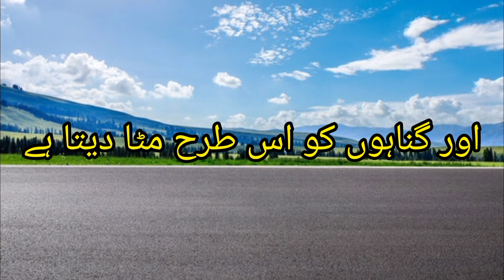Hadees Sharif | sdkaa karo or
Hadees
Hadees Sharif
Hamara piyara nabi ﷺ na farmaya sadka liya karo  ya bholha ki bookh mitata habest hadees in urdu
pyari hadees in urdu
hadees status
hadees sharif
hadees short
hadees in urdu
shorts
short
trending
you tube short
moral islamic story
status
hadees
hadees mubarak
status islamic wathsapp
status islamic 2022
status islamic poetry
status video
islamic status video
islamic status